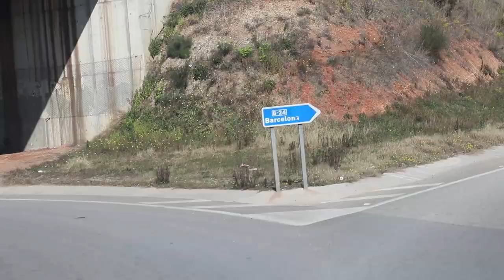Los secretos de mi moto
Para envíos de la nueva sección: Lista de correos C/ rincón de las heras sin número
28400 Collado Vilalba.
Ignacio Fernández-Sancho Rivas.

o también las podéis coger a través de mi página web